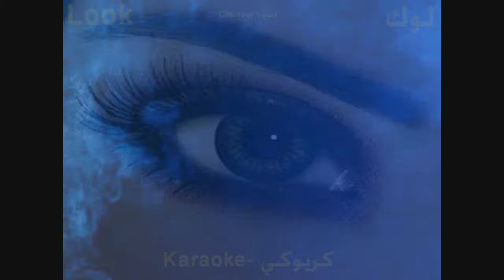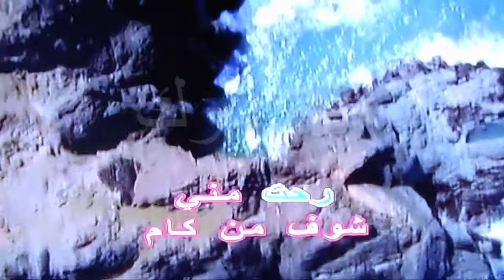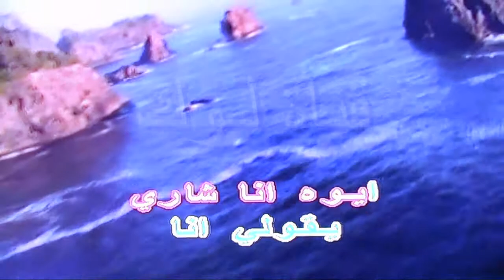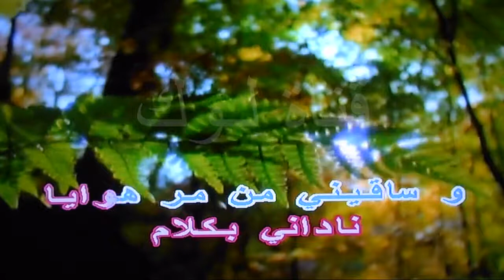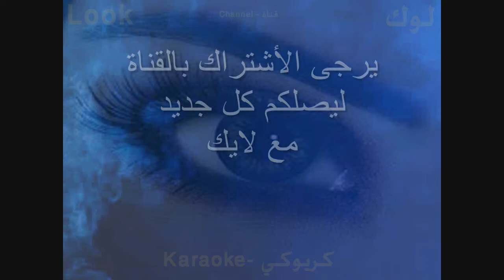راميني - هشام عباس - كاريوكي - قناة لوك - اغاني عربية